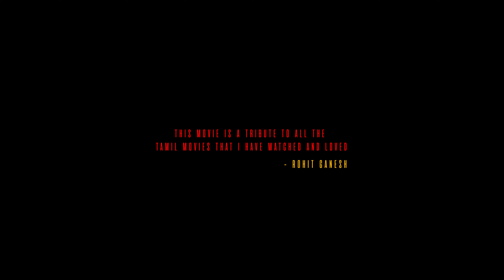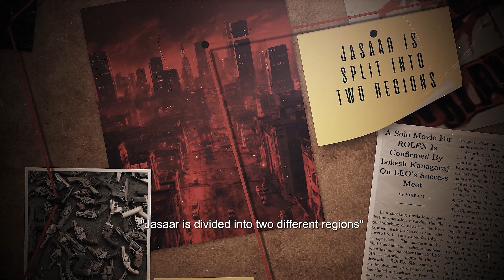ARMED AND READY - Full Movie | Rohit Ganesh | Hrishi Francis | Madison Dennis | Ahan Korde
Armed And Ready - Full Movie (English and Tamil) | Rohit Ganesh | Hrishi Francis | Madison Dennis | Ahan Korde

Note: GUNS, BLOOD, POCKET KNIVES, BUTCHER KNIFE, CIGARETTES, SUBSTANCES, ALCOHOL USED IN THIS FILM ARE PROPS AND ARE NOT REAL. OT IS USED ONLY BECAUSE THE SCRIPT AND GENRE OF ‘ARMED AND READY’ DEMANDS IT.

Movie: Armed And Ready

A Perspective Pictures Film

Starring:
Rohit Ganesh
Hrishi Francis
Mohith Nikesh
Madison Suxus Denis
Daksh Noronha
Shannon Dsouza
Eklavya Singh
Carson D'Mello
Mustafa Al Soudi
Zain Khan

Written & Directed by Rohit Ganesh
Music: Hrishi Francis and Eklavya Singh
Sound Producer: Hrishi Francis
Producer: Rohit Ganesh and Ahan Korde
Director of Photography: Ahan Korde
Director of Photography (Title Teaser): Vignesh Ganesh
Action: Rohit Ganesh and Mohith Nikesh
Editor: Rohit Ganesh and Hrishi Francis
Art Director: Rohit Ganesh
Costume designer: Rohit Ganesh
Dialogue Writer (English): Rohit Ganesh and Ahan Korde
Dialogue Writer (Tamil): Rohit Ganesh
Sound Mixing: Hrishi Francis and Rohit Ganesh
Production Controller: Ahan Korde
Executive Producer: Ahan Korde
Associate Director: Ahan Korde
Colorist: Rohit Ganesh

All Original Musical Scores come from the 'Armed and Ready' Album produced by:
Hrishi Francis and Eklavya Singh

Other Sampled Music:

Song - 1
THE “ARMED & READY” TEAM DOES NOT OWN THE SONG ‘YEN INIYA
PON NILAVE’ THAT IS USED IN THIS SHORT FILM
TRACK CREDITS

Lyricist - Gangai Amaran
Movie - Moodu pani

Song - 2
THE “ARMED & READY” TEAM DOES NOT OWN THE SONG ‘NAA READY’ THAT IS USED IN THIS SHORT FILM
TRACK CREDITS
Album - LEO
Composed by Anirudh Ravichander
Vocals - Thalapathy Vijay & Anirudh Ravichander
Lyrics - Vishnu Edavan
Rap written & performed by Asal Kolaar
Music Label - Sony Music South

Song - 3
THE “ARMED & READY” TEAM DOES NOT OWN THE SONG ‘KADHARALZ’ THAT IS USED IN THIS SHORT FILM
TRACK CREDITS
Song Title - Kadharalz
Album / Movie - Indian 2
Language - Tamil
Lyrics - Rokesh
Vocals - Anirudh Ravichander

Song - 4
THE “ARMED & READY” TEAM DOES NOT OWN THE SONG ‘KARINKALIYALLE’ THAT IS USED IN THIS SHORT FILM
TRACK CREDITS
Lyrics - Kannan Mangalath
Vocal - Anoop Puthiyedath and Vineesh Kallettumkara
Music Label - BlackBro

Song - 5
THE “ARMED & READY” TEAM DOES NOT OWN THE SONG ‘Beast Mode X Vikram (Title Track) | Anirudh Ravichander | Anand Cuts’ THAT IS USED IN THIS SHORT FILM
TRACK CREDITS
Editing & Remix - Anand jk
Movie - Vikram, Beast
Music Label - Anand JK

Song - 6
THE “ARMED & READY” TEAM DOES NOT OWN THE SONG ‘LOKIVERSE 2.0’ THAT IS USED IN THIS SHORT FILM
TRACK CREDITS
Song Title - Lokiverse 2.0

Song - 7
THE “ARMED & READY” TEAM DOES NOT OWN THE SONG ‘SHIELD FIGHT THEME’ THAT IS USED IN THIS SHORT FILM
TRACK CREDITS
Song Title - Shield Fight Theme
Album / Movie - Vikram

Song - 8
THE “ARMED & READY” TEAM DOES NOT OWN THE SONG ‘GHOST UNMASKED THEME’ THAT IS USED IN THIS SHORT FILM
TRACK CREDITS
Song Title - Ghost Unmasked Theme
Album / Movie - Vikram

Song - 9
THE “ARMED & READY” TEAM DOES NOT OWN THE SONG ‘AS WE SPEAK’ THAT IS USED IN THIS SHORT FILM
TRACK CREDITS
YEAT Music

Clip - 1
THE “ARMED & READY” TEAM DOES NOT OWN THE CLIP FROM ‘HIS NAME IS JOHN’ THAT IS USED IN THIS SHORT FILM
CLIP CREDITS
Song Title - His Name Is John
Album / Movie - Dhruva Natchathiram
Composed by Harris Jayaraj

Note: Guns, blood, pockets knives, butcher knife, cigarettes, substances, alcohol used in the film are props, not real. It is used only because the script and the genre of ‘Armed And Ready’ demands it.

Smoking causes cancer - Smoking Kills!
Drinking is injurious to health.
Be safe, don't drink and drive.